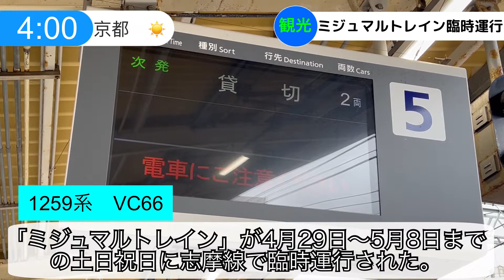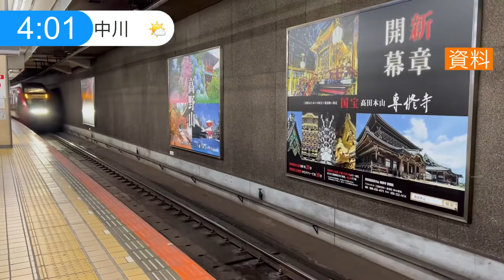近鉄の最新ニュースをお知らせするだけの動画。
参考記事はコチラ↓↓
【ミジュマルトレイン臨時運行】

※1時間に一回は駅のお手洗いで手洗いをしたり、吊革や握り棒を直接掴まなかったりなど、新型コロナウイルス感染症対策を徹底して撮影しています。また、撮影日には必ず検温や消毒するなどし、対策に徹底して参ります。

鉄道に詳しい方はもちろん。鉄道について全く知らない方もコメントお待ちしております。

近鉄が新型一般車両導入を発表したのでそれを動画にしたくこうなりました。

セカンドチャンネルでは短編動画などを投稿していきます。

InstagramではYouTubeに投稿できないクオリティーの動画やお蔵入り動画などを投稿していきます。そして、この先投稿する動画をフライングしてショートバージョンで先行公開する動画もあります。また、近鉄の珍しい珍百景やニュースなどもインスタやYouTubeで出来るだけ早くお知らせしていきますので、インスタのフォローお待ちしております。

                    MusMus

※動画によって使用していないサイトもあります。